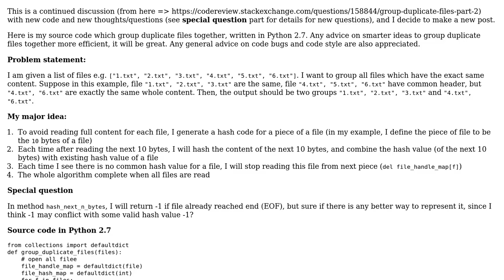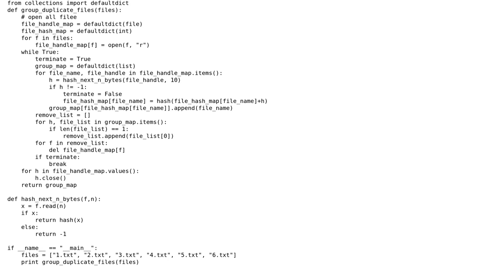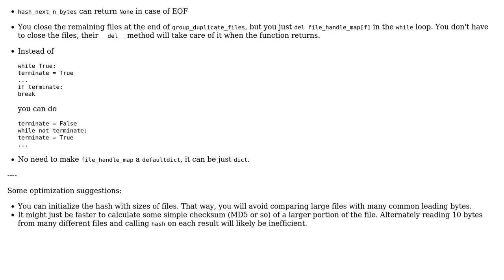Group duplicate files (part 3)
With thanks & praise to God, and with thanks to the many people who have made this project possible! | Content (except music & images) licensed under CC BY-SA | Music | Images & others | With thanks to user Lin Ma user kyrill and the Stack Exchange Network Trademarks are property of their respective owners. You are responsible for your own actions.